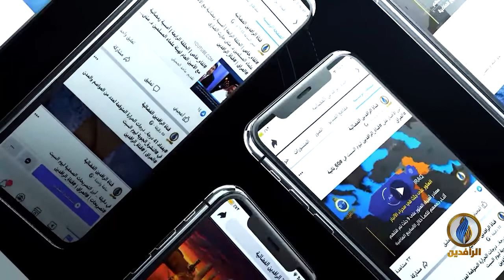مقاصد | فقه الأولويات.. مع د. خالد الباردة - أستاذ الفقه المقارن